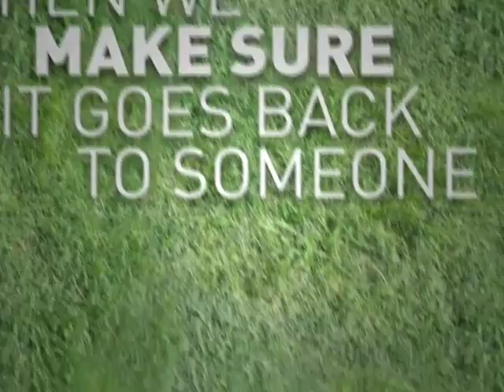commercial-reasons-full-H264-LAN-Streaming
Flip Swap